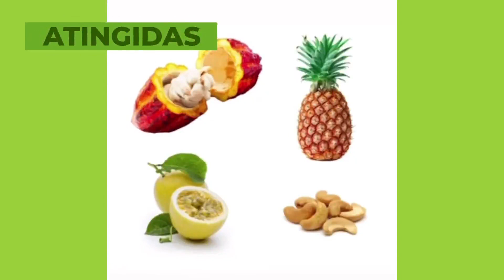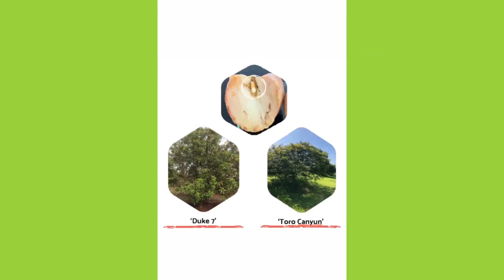Edypol Guilherme Baptista 2encontroPG2021